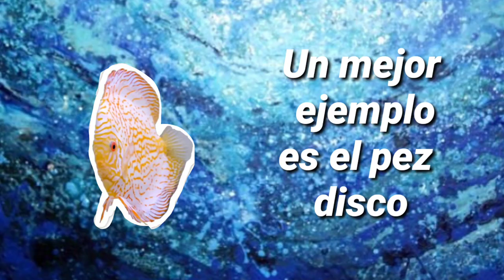LA JERARQUÍA DE LOS PECES | ft@AQUARIUM OF CICLIX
Hola amigos por fin el vídeo en colaboración con mi amigo de Aquarium of ciclix.
En está ocasión veremos la jerarquía de los peces.